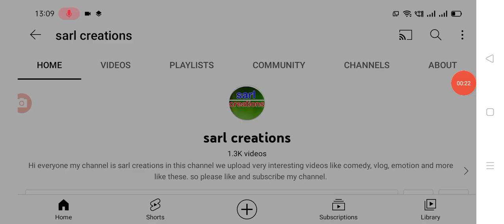మేడారం జాతరకు వెళ్లే వారికి కొత్త రూల్స్ విడుదల చేసిన kcr new rules for medaram festival.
Hello everyone today update is TS government latest update on medaram festival .@sarlcreations